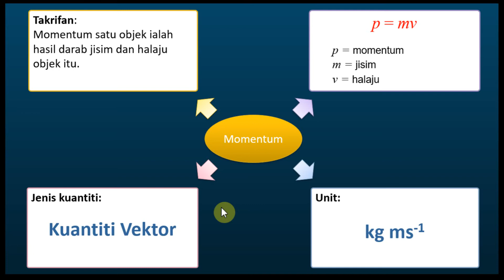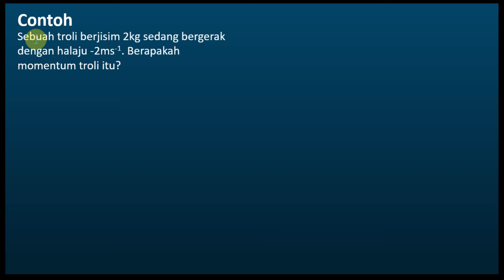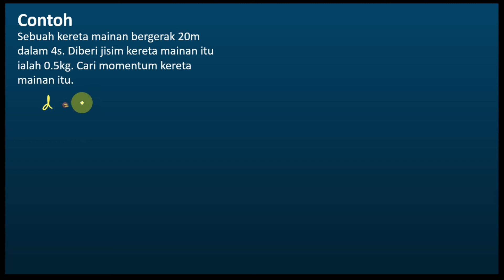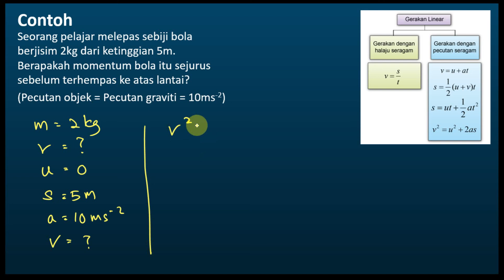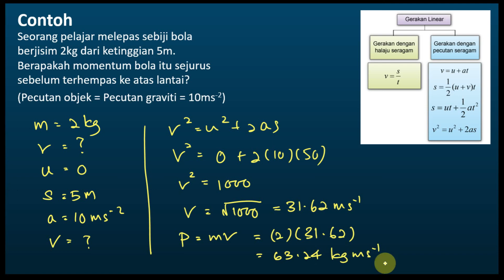Fizik Tingkatan 4 KSSM Bab 2 - Daya dan Gerakan I | Momentum